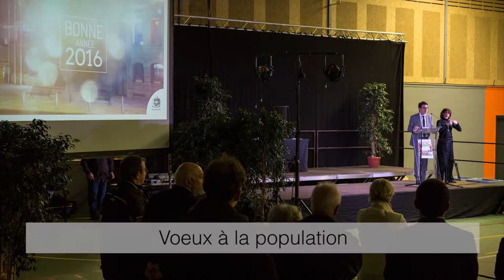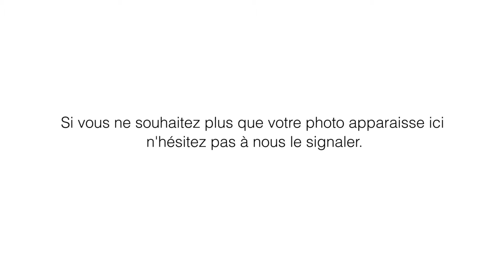© Ville de Gouesnou - Retour en images - Gouesnou printemps